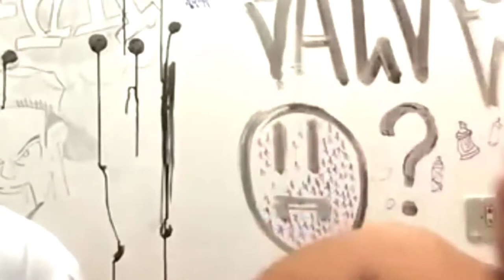FIFA 21: 💥OPEN PACK PREMIAÇÕES FUT CHAMPIONS E DIVISION RIVALS🎮❗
SEJA NOTIFICADO DIRETAMENTE NO SEU WHATSAPP SEMPRE QUE A LENDA COMEÇAR UMA LIVE OU POSTAR CONTEÚDO NOVO... PARTICIPE DO NOSSO GRUPO NO WHATSAPP